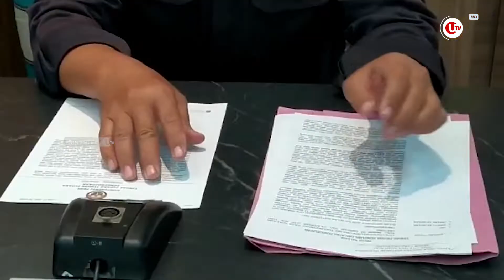4 PRIA KEROYOK PEKERJA THM SAAT TAHUN BARU | U-NEWS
Tanjungpinang - Polres Tanjungpinang Membekuk Empat Tersangka Kasus Dugaan Pengeroyokan Terhadap Dua Karyawan Sebuah Tempat Hiburan Malam Thm Pada Malam Pergantian Tahun Baru Kemarin.

Pewarta : Muhammad Chairuddin
Editor : Rindu Sianipar

Berikut Liputannya.